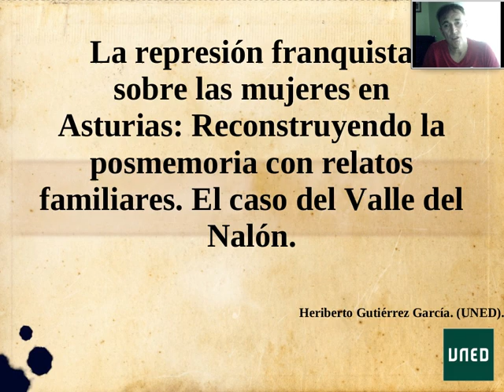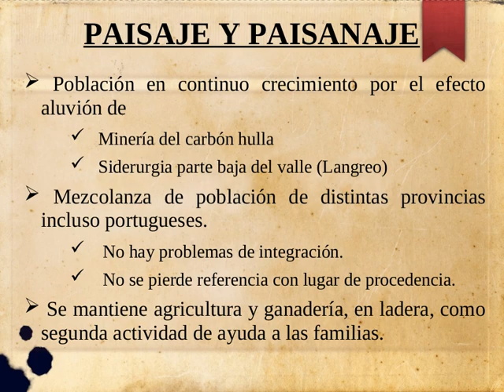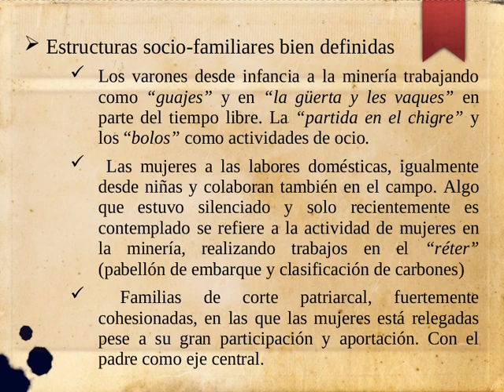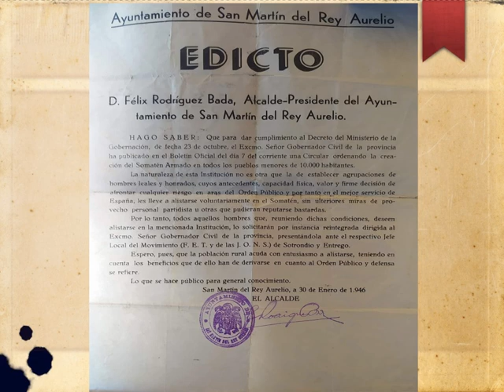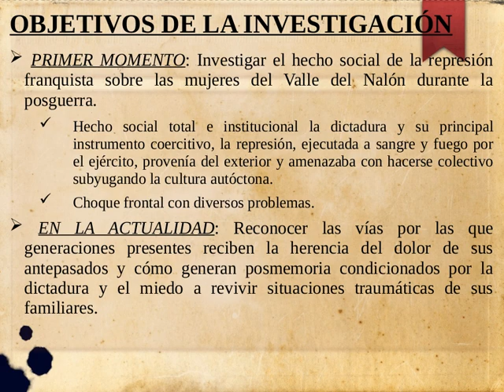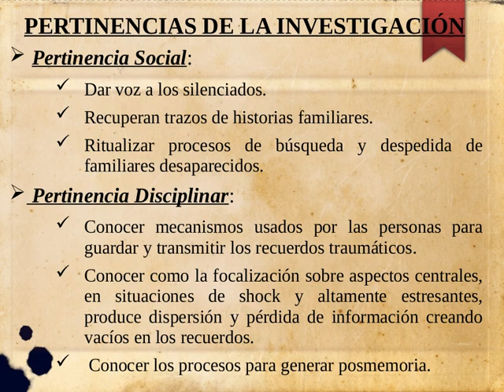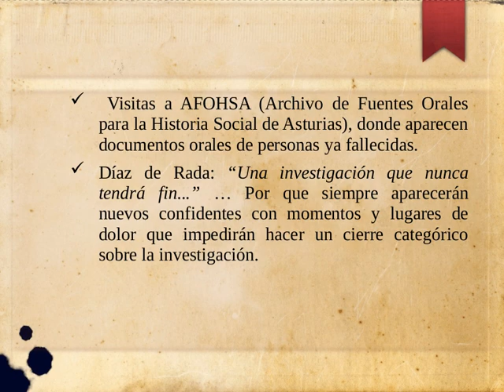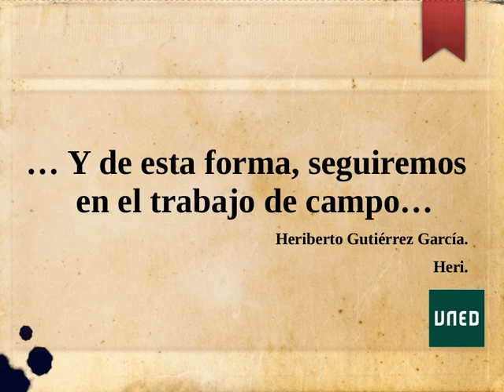Paper ponencia AIBR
Borrador de la ponencia de la mesa redonda del 31 de julio 2020. Congreso AIBR